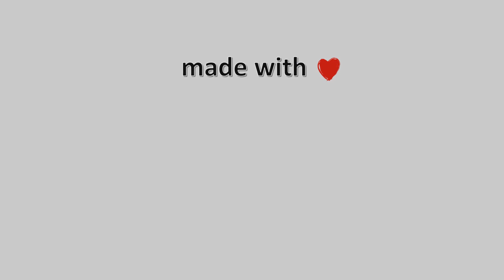01-Οκτωβρίου-2022, Μηλίνα Πηλίου Live, Timelapses.gr 🇬🇷